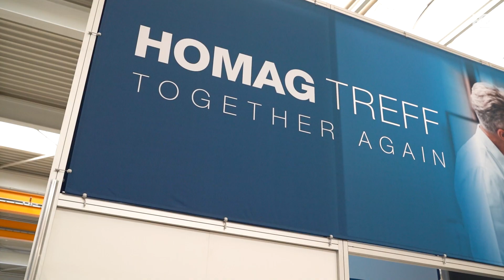HOMAG Treff mit Dr. Daniel Schmitt und Darko Zimbakov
Unser HOMAG Treff fand auch in diesem Jahr am Standort in Holzbronn statt.  Unser Vorstandsvorsitzender Dr. Daniel Schmitt und Darko Zimbakov, Executive Vice President, of BU Panel Dividing, geben einen Überblick über die Veranstaltung.